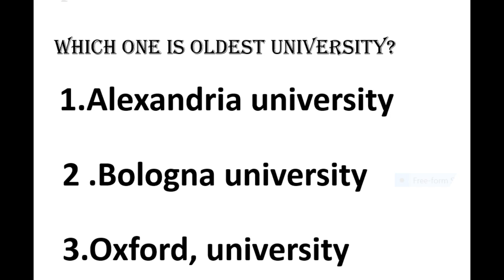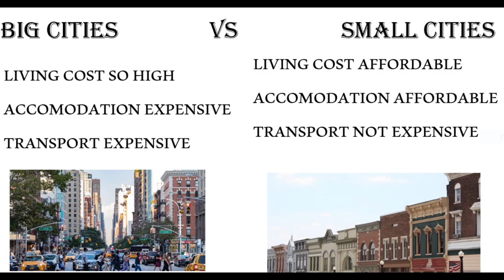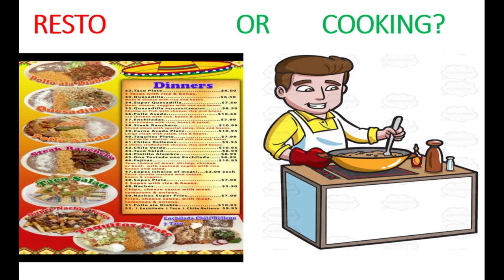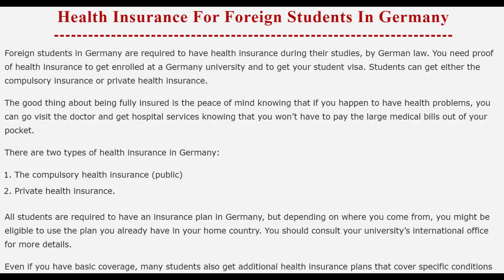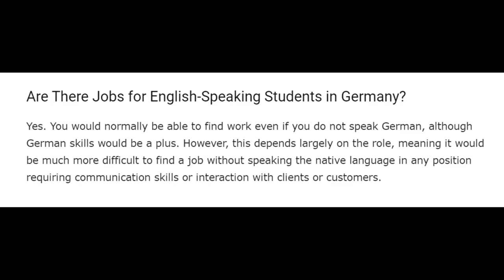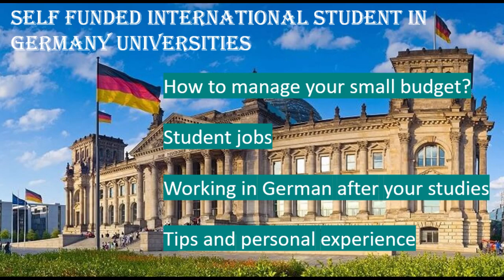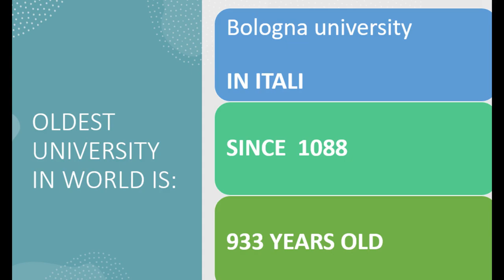SELF FUNDED STUDENTS IN GERMANY/ TIPS & EXPERIENCE PAY LIVING EXPENSES YOURSELF/ STUDENT JOBS & WORK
STUDY IN GERMAN IS FREE FOR INTERNATIONAL STUDENTS
HOW CAN SELF FUNDED , PRIVATE STUDENT PAY LIVING EXPENSES BY THEMSELF.
HOW TO GET STUDENT JOB, HEALTH INSURANCE, STUDENT HOSTELS, WORK AFTER YOUR STUDIES.